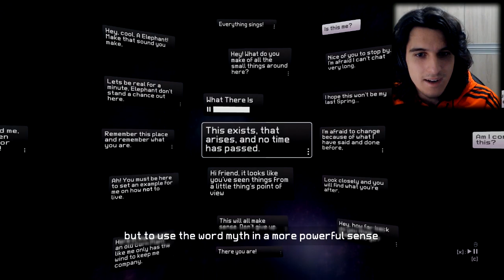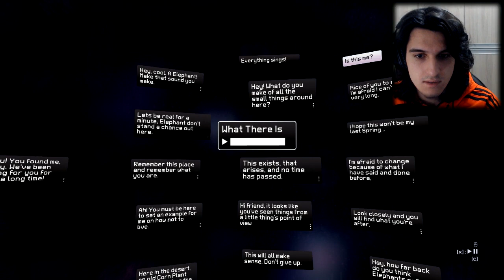Jogando Everything - Sonhos Psicodélicos Transcendentais de Elefantes!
Após anos de crise existencial, um elefante começa a questionar sua própria realidade, falando com pedras e árvores, juntando companheiros para invadir a mongólia e eventualmente virando o cosmos inteiro em uma jornada transcendental por tudo que existe.